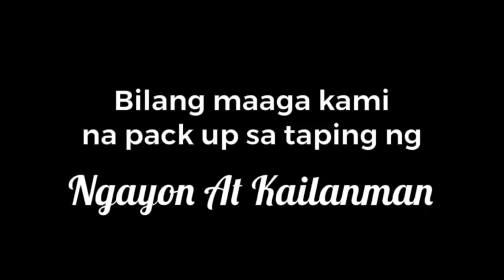The Powerpoop Girls (Sue.Kristel.Maris ft. Mojo Joao) | Kristel Fulgar